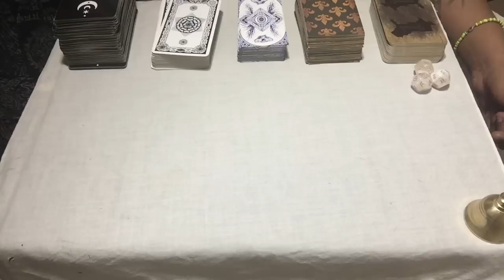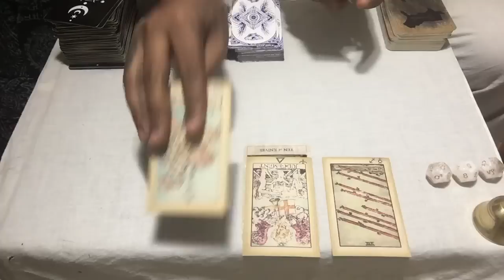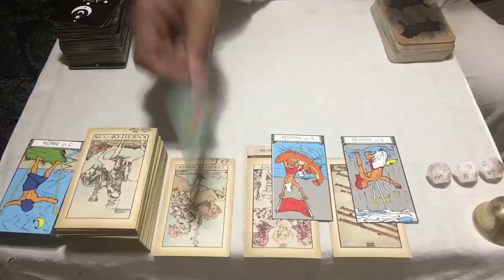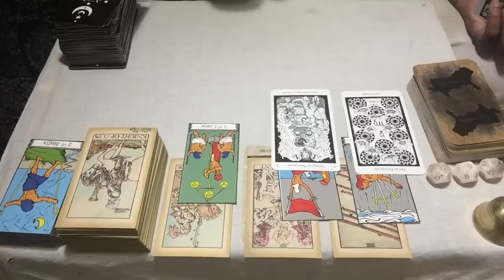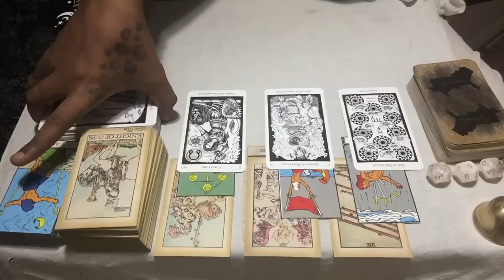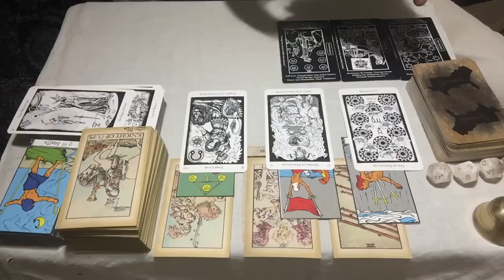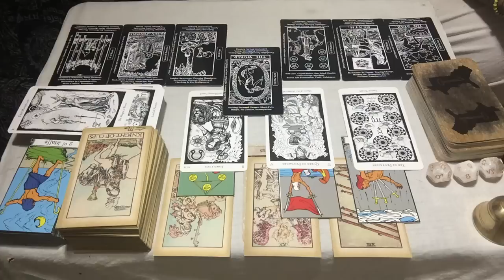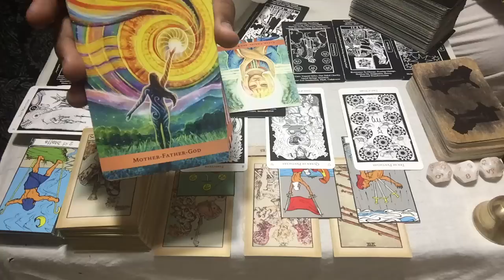They Tried Everything They Could To Dim Your Light! But You Just Keep Shinning Brighter & Brighter!